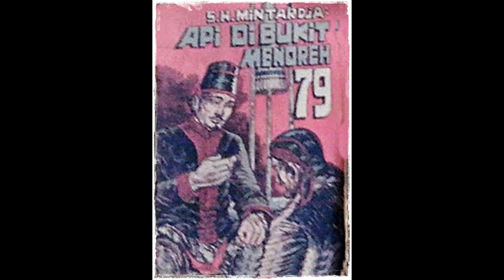Seri Cerita Silat Cersil Api di Bukit Menoreh Jilid 79